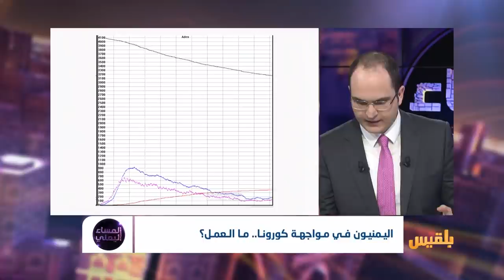المساء اليمني | اليمنيون في مواجهة كورونا.. ما العمل؟ | تقديم: وجيه السمان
- ما هي الإجراءات المتخذة من قبل السلطات الطبية والأمنية بعد ثبوت وجود إصابات بفيروس كورونا بعدن؟
- هل تكفي إجراءات منع انتقال المسافرين المتخذة من قبل المحافظات المجاورة؟
ضيوف الحلقة :
د. حمدي الحكيمي - أخصائي الطب الوقائي والأوبئة  - أوتريخت هولندا
د. محمد الربيد - نائب مدير مكتب الصحة بعدن - عدن
 لبيب ناشر - ناشط حقوقي - نيويورك
د.آدم الجعيدي..